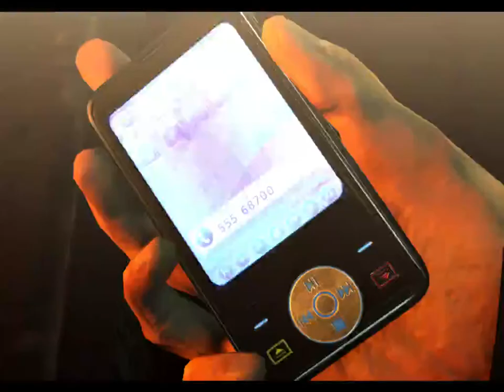Hitman Absolution: Welcome To Hope - Great Balls Of Fire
A little tutorial on how to complete Hitman Absolution: Welcome To Hope - Great Balls Of Fire